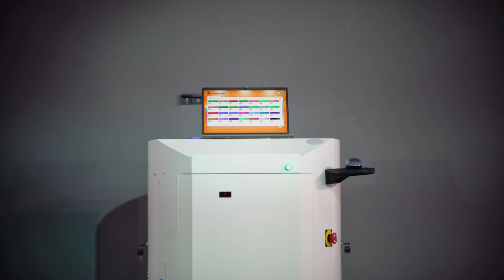Santint A2 Hummingbird Automatic Dispenser